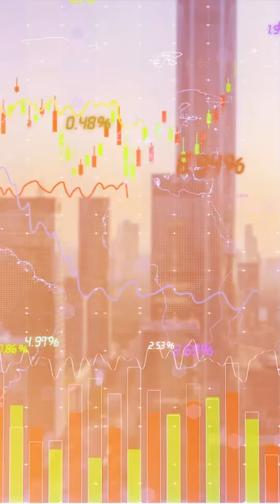Can AI Catch Scams Before They Spread?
Find out if AI can catch scams before they spread in this eye-opening video. Learn how technology is transforming the fight against fraudulent activities.